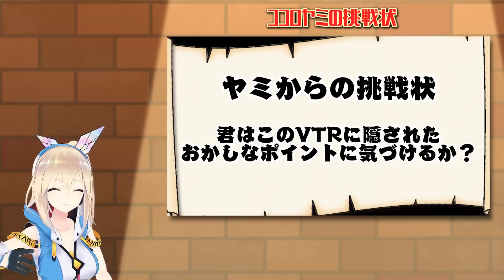ヤミちゃんからの挑戦状！？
ヤミちゃん、次の挑戦状も待ってるからなー！！！

メンバーシップ始まりました！参加はこちらから♡

Hello, I'M MIRAI AKARI( •̀ᴗ•́ )ゞ